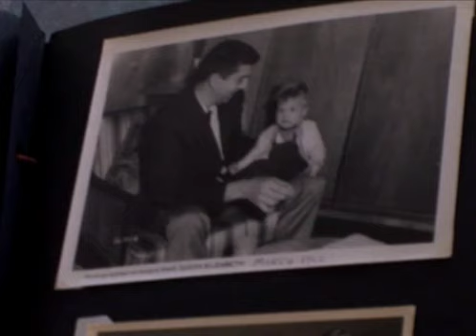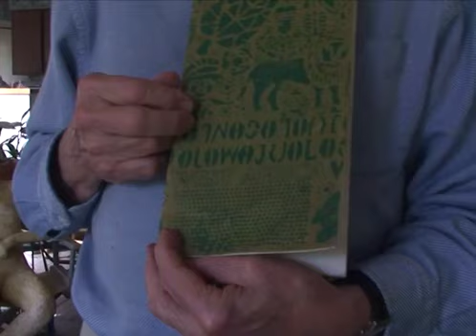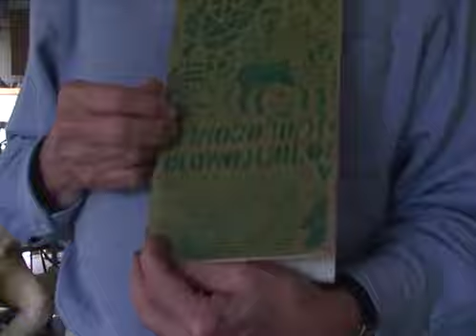godfrey movie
Documentary of Carlene and Turner Hopkins, recounting their experiences in Nigeria in the 1960s and 70s. Produced by Claire Godfrey, a student at Rhodes College in Memphis, TN.